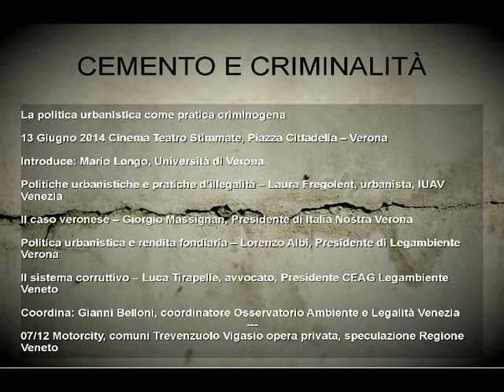CEMENTO E CRIMINALITÀ, Verona 13giu2014 - 07/12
07/12 Motorcity, comuni Trevenzuolo Vigasio opera privata, speculazione Regione Veneto